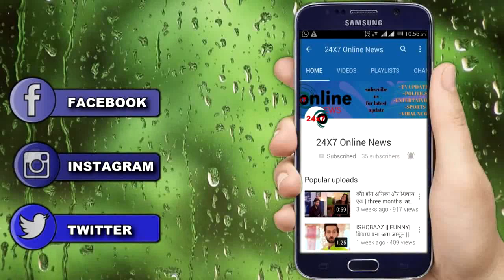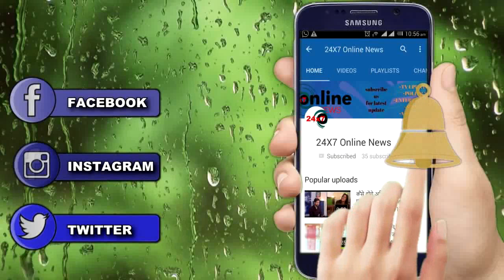ISHQBAAZ || WHAT ? ANIKA गई SHIVAAY के खिलाफ || ANIKA AGAINST OF SHIVAAY